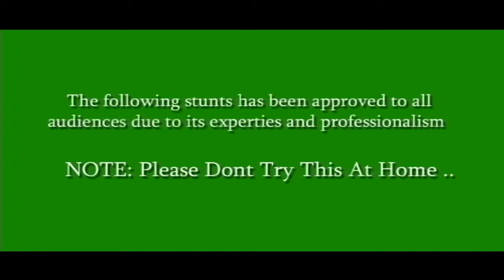Almanzanares Practice - Philippine Stunt Team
This practices are only for those who are fearless..